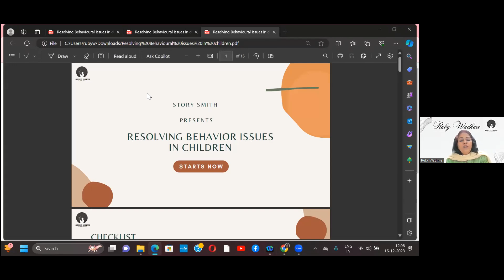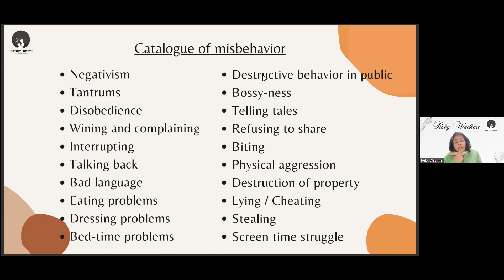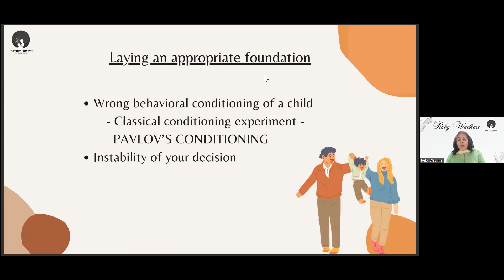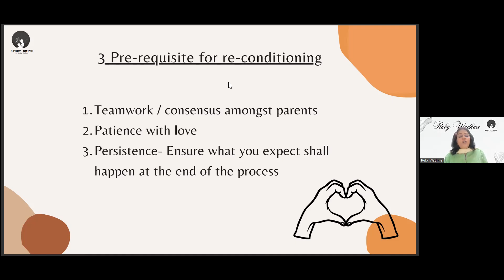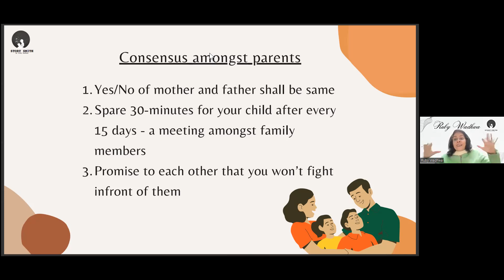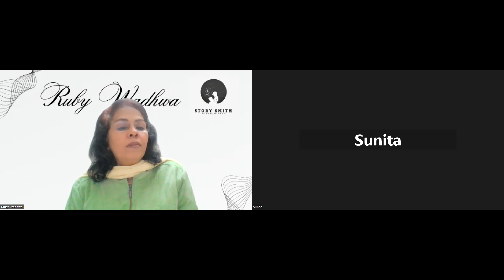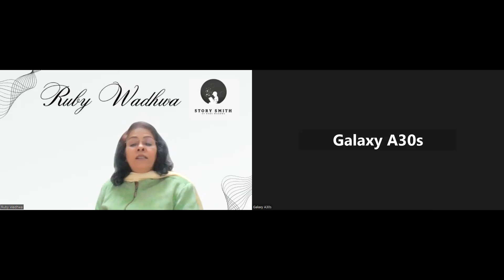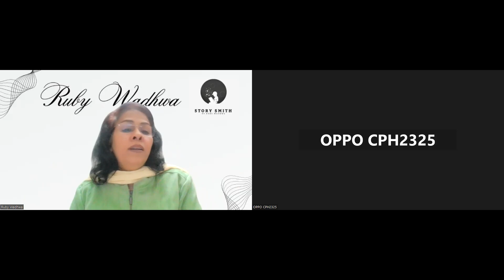MUMMY JI KI CLASS 16TH DEC